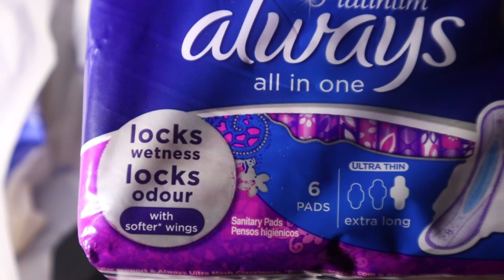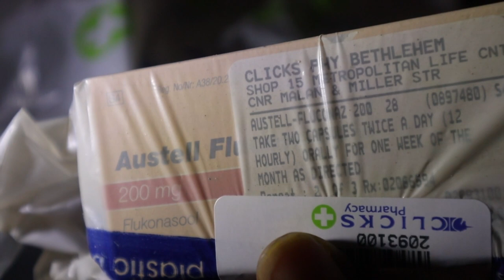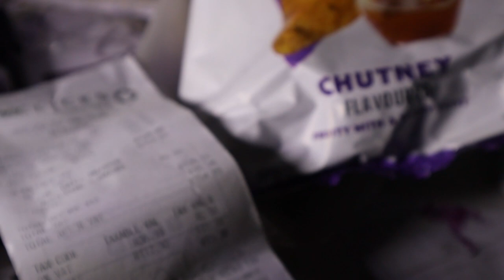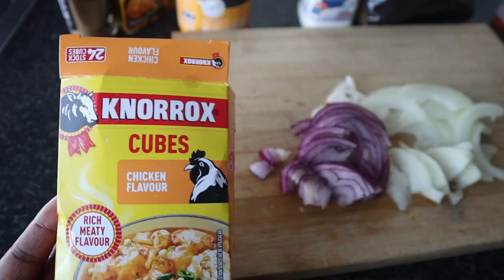VLOGTOBER| Ep 4 A day in my life | workout | meat free meals chickpea curry | time at gogos